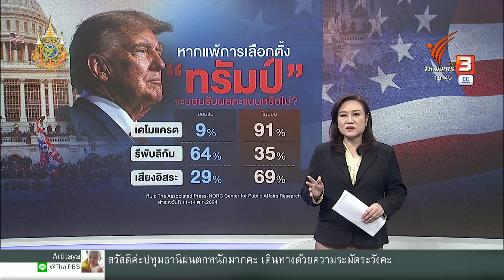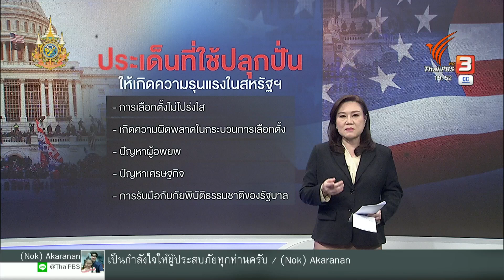แนวโน้มเหตุร้ายหลังเลือกตั้งสหรัฐฯ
หน่วยงานด้านความมั่นคงสหรัฐฯ เตรียมความพร้อมรับมือเหตุร้ายที่อาจจะเกิดขึ้นหลังการเลือกตั้งประธานาธิบดี